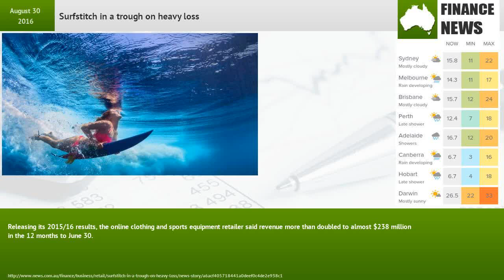Surfstitch in a trough on heavy loss